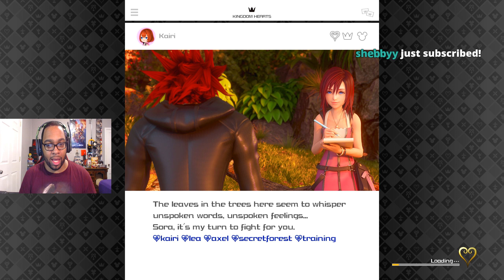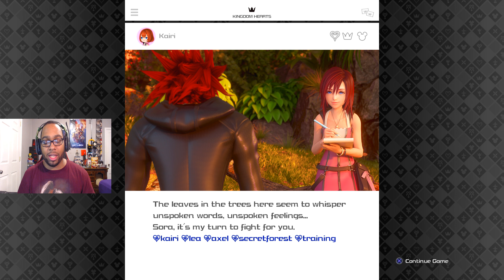BOO! KITTY! | Kingdom Hearts 3 - PART 12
Boo is the light of my life and I will do everything in my power to protect that smile and that laugh! Also, KITTY!